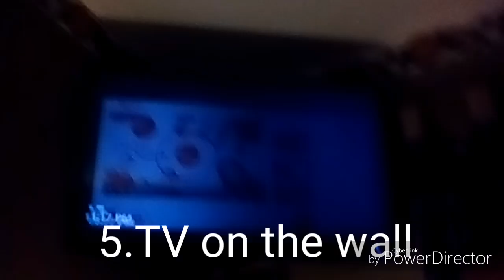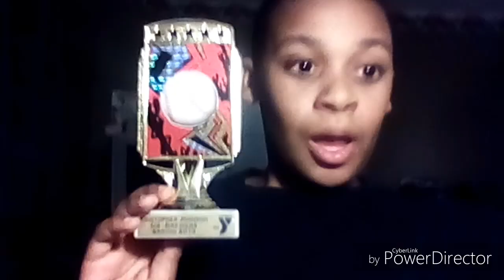30 things in my room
this took me a long time to edit hi bella, noah,tiff,ethan,alex,and quinton